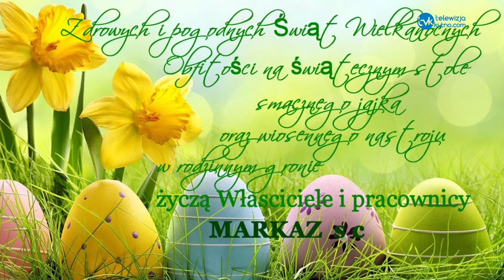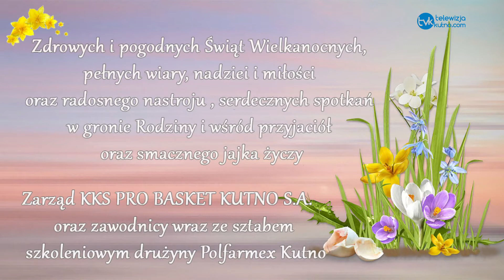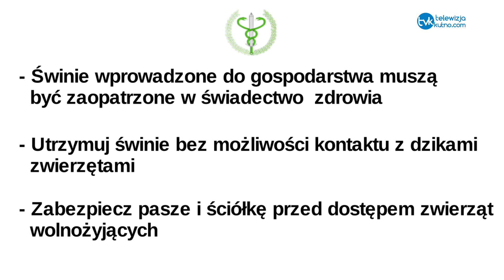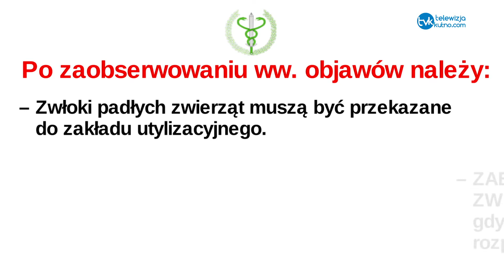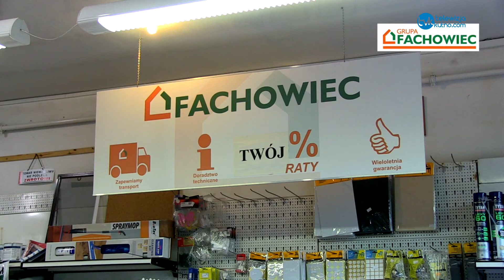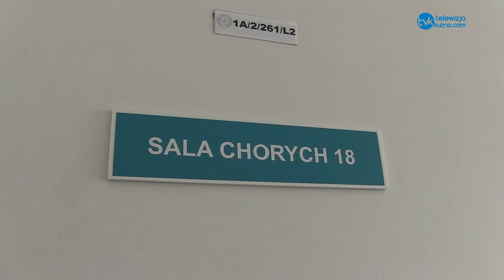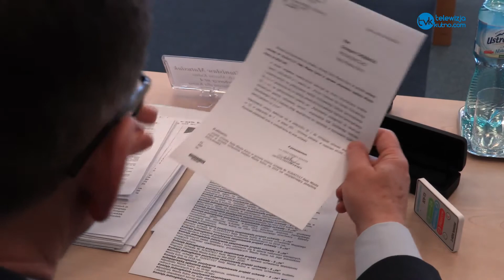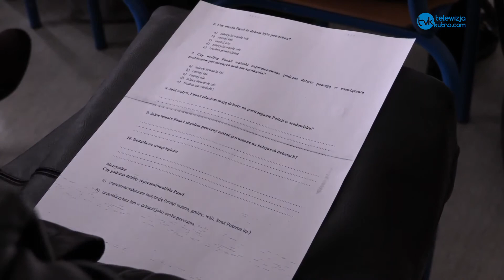Wiadomości Dnia 27. 03. 2018 r.